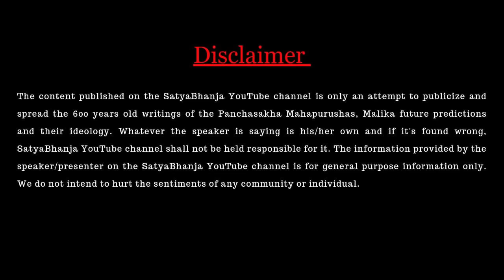ଆଉ ୩ ବର୍ଷ ଭିତରେ କେହି ରହିବେନି | Malika Bhavishya Vani